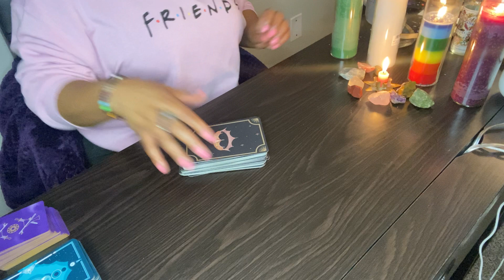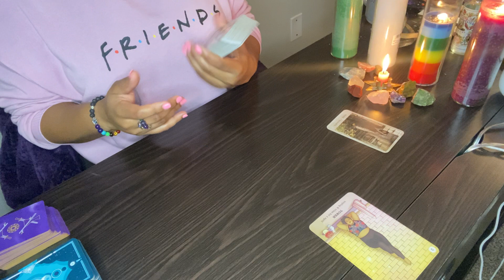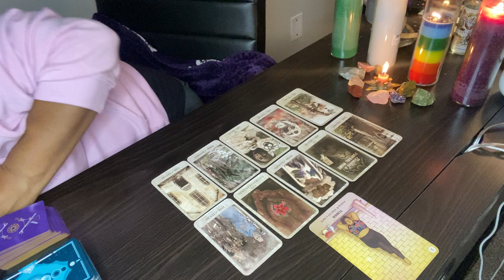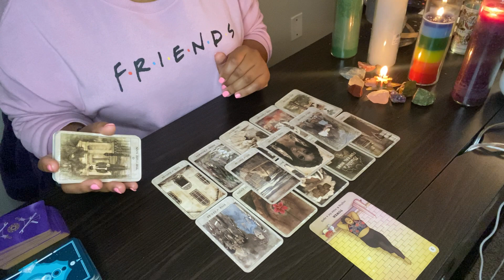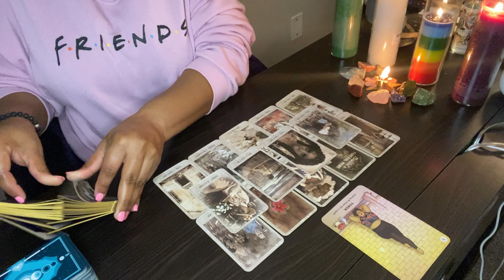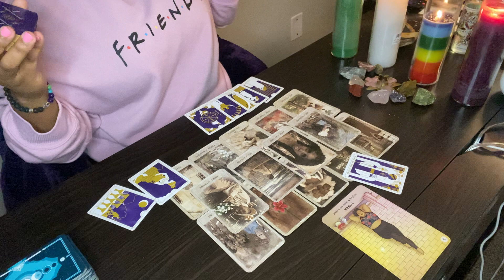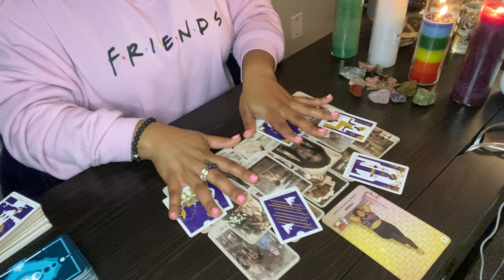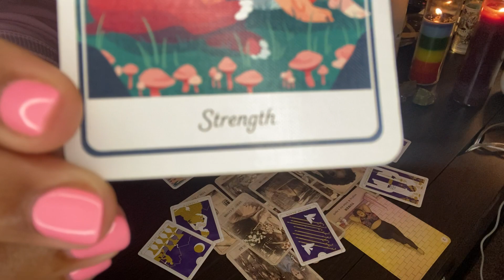BREAKING NEWS 🚨 LEO ♌️ ACTED IN THEIR SOUTH NODE ENERGY. THEY NEED YOU!